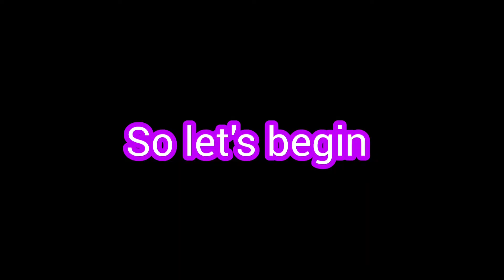How To Clean A Tank With Baby Fish